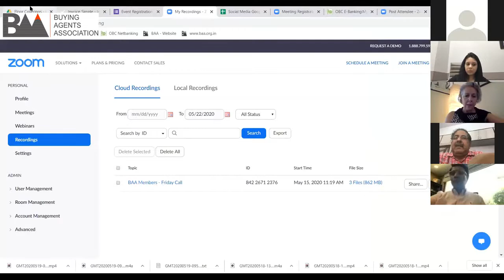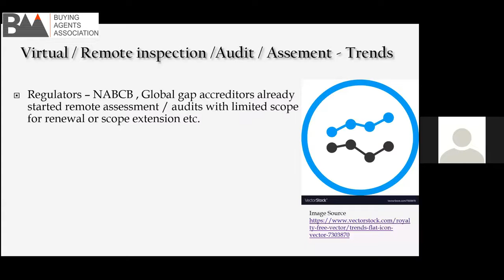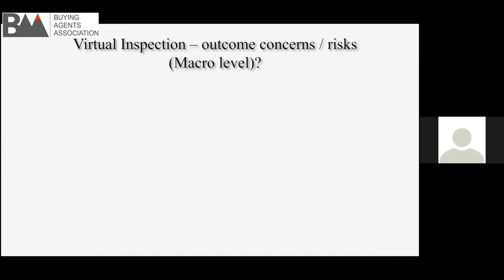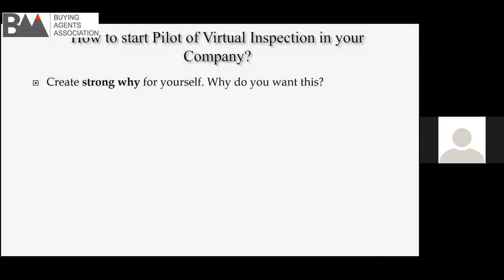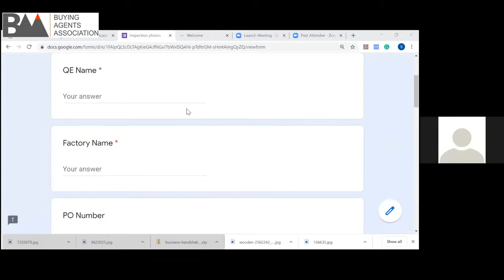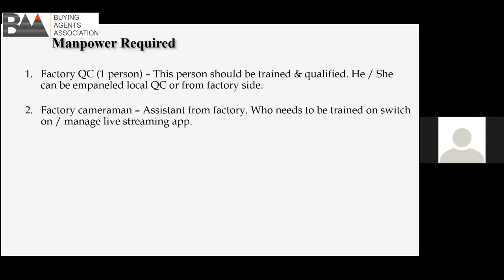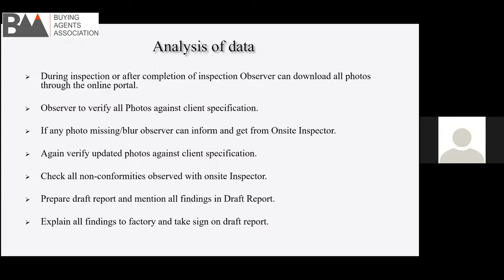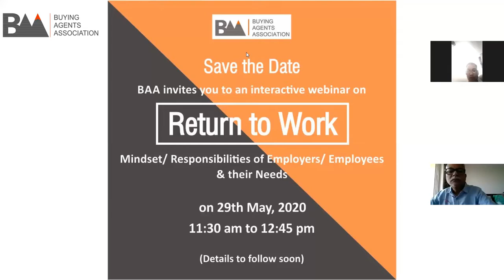Virtual Inspections Webinar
COVID 19 has been spreading very rapidly and affecting businesses all over the world. Also, the travel restrictions and safety precautions to avoid COVID has been taken to the next level now. In this period, visiting the factories and conducting an inspection there becomes a little bit difficult due to the travel and safety restrictions. In order to overcome that, inspection agencies have come up with an idea of utilising the technology effectively in this new normal i.e., Virtual Mode Inspection.

Buying Agents Association (BAA), one of the most respected organisations in the Indian buying community, has organized a webinar on the same. In that webinar, our Director of Admin, Mr. Sarath Chandran has delivered a detailed presentation about Virtual Inspection as well as its benefits. And here we are sharing the recording of the same session with the thought of creating value for you!